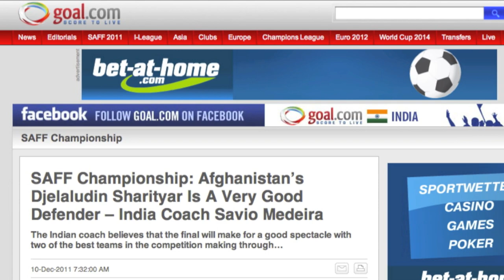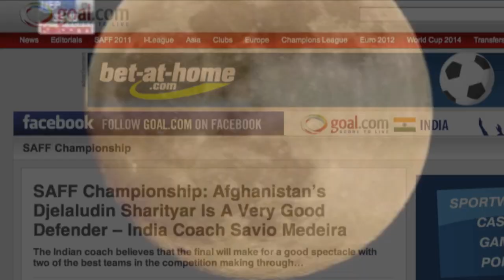SHARITYAR - South Asian Cup 2011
Afghan-German Soccer Player

Afghan-German Soccer Player
Afghanisch-Deutscher Fussballer